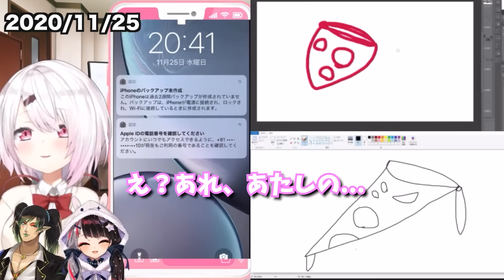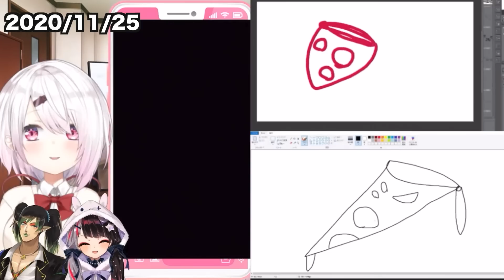変に勘違いしちゃうライバーたち【にじさんじ】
【元動画一覧】
2022/08/05

2022/06/03
FallGuys | CRフォールガイズスクリム▶Apexコラボ w/勇気さん【にじさんじ/叶】

2022/08/06
【マイクラ：にじ鯖】夏休みぃ！のんびり涼しくおしゃべりしながら【本間ひまわり/にじさんじ】